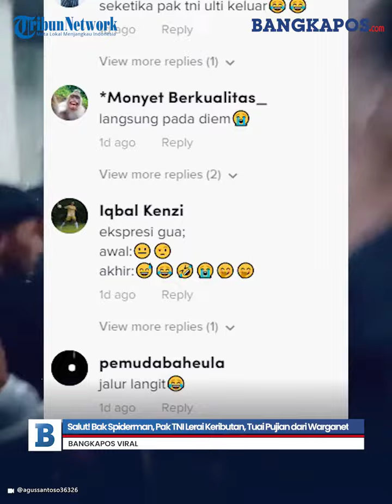Salut! Bak Spiderman, Pak TNI Lerai Keributan, Tuai Pujian dari Warganet